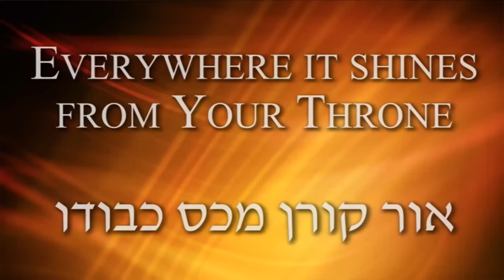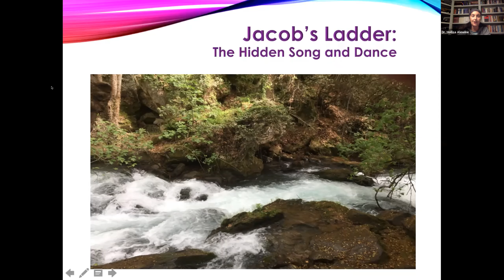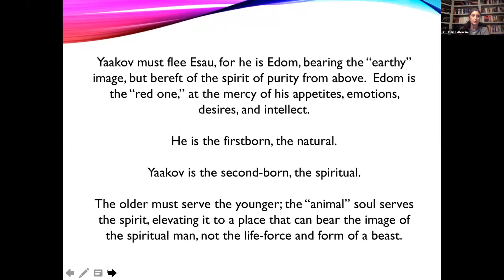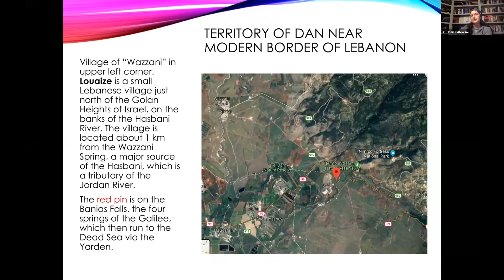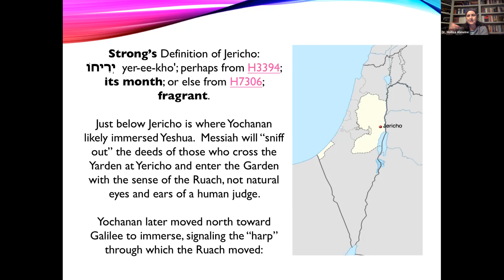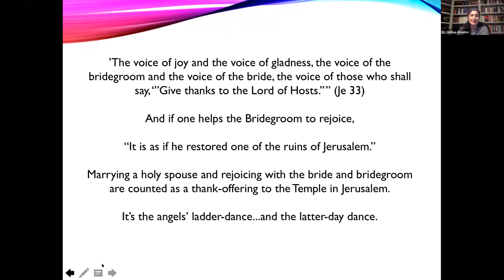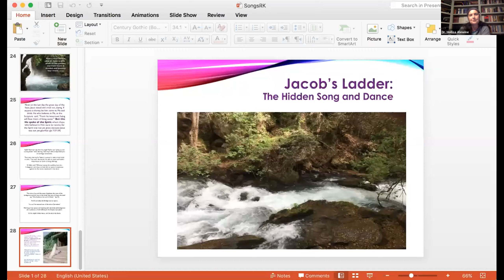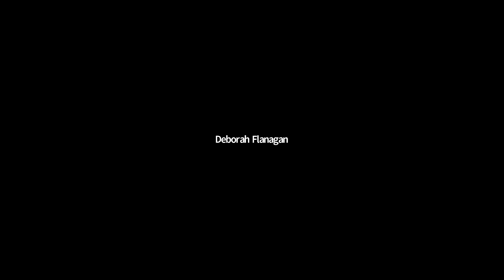SESSION 3 DR HOLLISA ALEWINE